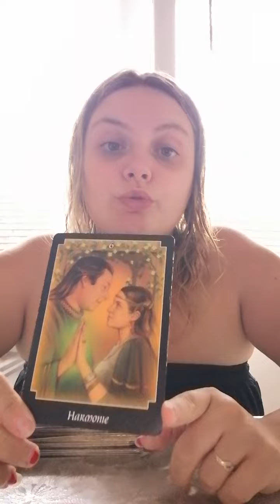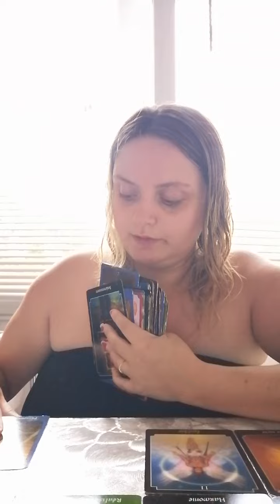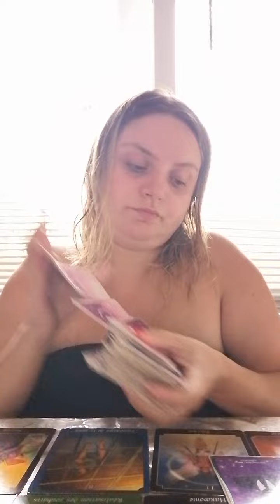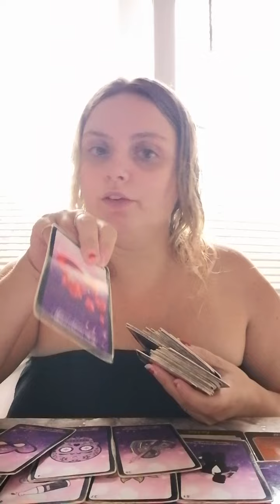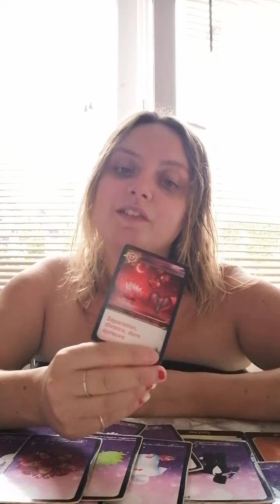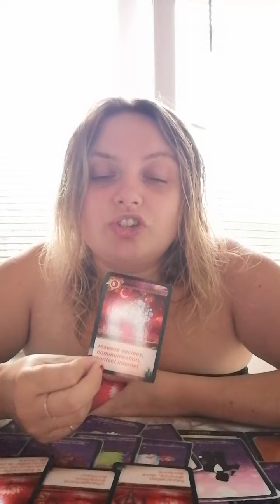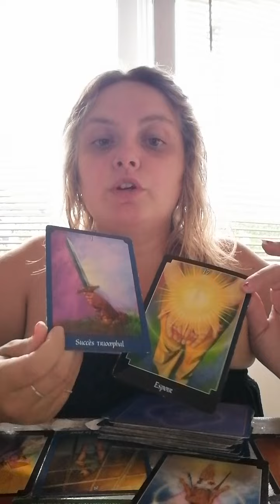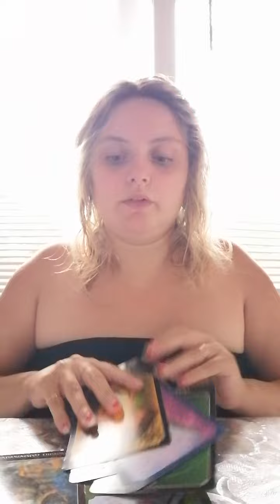❤️😍concrétisation d'un amour tant espérer coup de foudre et surtout connexion sacré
Bonjour à tous mes petits anges j'espère que vous allez bien nesitez pas a vous abonné a m'a chaîne gros bisous voici mon numéro 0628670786 pour me joindre en privée par SMS de préférence pour réserver votre guidance bisous